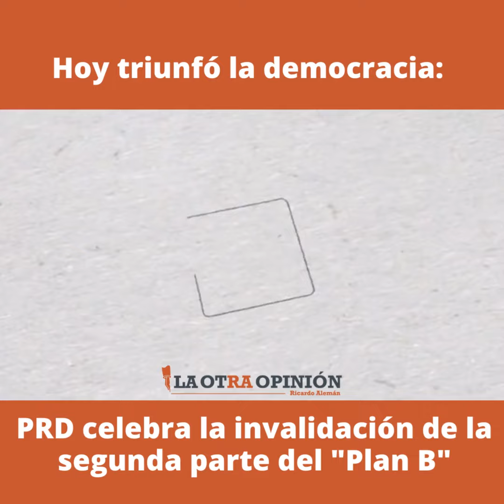PRD celebra la invalidación de la segunda parte del Plan B